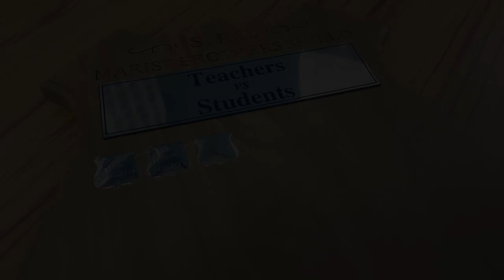Teachers vs Prefects 2018 - TRAILER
Are you ready for it!? The Teachers vs The Prefects is back for 2018, pitting the teachers and our student leaders head to head in a game of Soccer, to raise money for supporting those dealing with Cancer. Share this post around!!